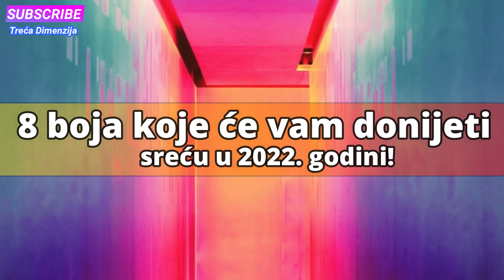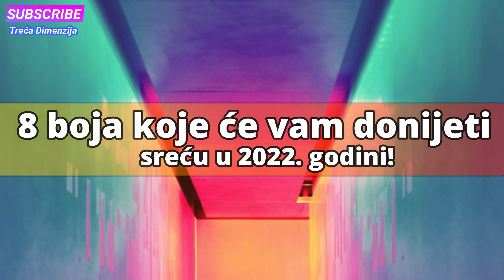8 boja koje će vam donijeti sreću u 2022. godini!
Boje su se oduvijek vezivale za određeno osjećanje, značenje i simboliku. Ne obećavamo čuda, ali ako želite sebi da obezbjedite nešto više sreće u nastupajućoj godini, okružite se sa ovih 8 boja.
Zvučni zapis Natural Light - Chris Haugen
Photo by Efe Kurnaz on Unsplash
tekst sensa.mondo.rs